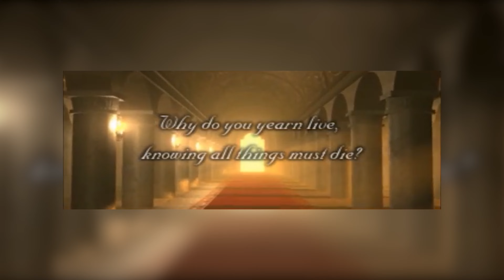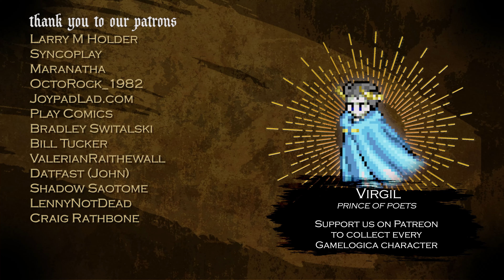the ONLY Final Fantasy that's actually about HELL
Final Fantasy VI is often called an opera, but did you know it resembles another classic Italian work? This is our introduction to a theory that FFVI can be interpreted through the lens of The Divine Comedy, written by Dante Alighieri, a medieval epic poem about a journey through the afterlife. In this theory, we'll begin to explore whether we can place every playable character from FFVI inside Dante's Inferno.

🔖CHAPTERS
Intro - 00:00
the Comedy - 00:29
the Fantasy - 02:59
the Clown - 03:56
Outro - 06:04

🎭CREDITS
Research, Writing, Narration - Moses Norton